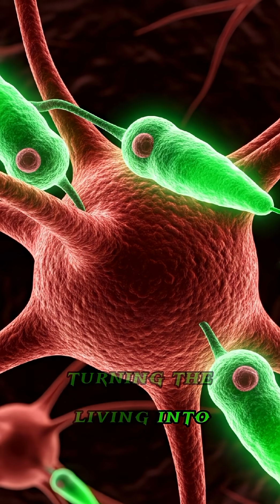Real-Life Zombies Exist! (Mind-Control in Nature You Won’t Believe)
Zombies aren’t just fiction. In the wild, some parasites and fungi take full control of their hosts—turning ants, snails, and even rats into mindless, obedient puppets.

Discover the terrifying truth behind the zombie ant fungus (Ophiocordyceps), the pulsating parasite in snails (Leucochloridium), and the brain-hacking microbe Toxoplasma gondii. Nature’s real-life zombies are creepier than anything in a movie…

🧟‍♂️ Parasites that hijack brains
🐜 Fungi that control behavior
🐌 Snails with alien-looking eyestalks
🐀 Rats attracted to danger

This is real science, not sci-fi.